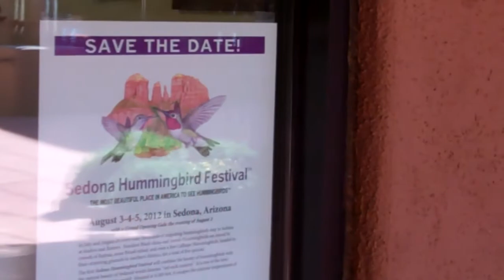Black-chinned Hummingbird Nest--at the Hummingbird Society!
A Black-chinned Hummingbird has just chosen to build her first nest of the year directly in front of the office of the Hummingbird Society!  She returned from Mexico about 10 days ago, and initially re-used her nest from last year. But she laid just one egg in it and never incubated it. We were not optimistic when we observed this! But then for three days, she sat atop a vine dangling from the ceiling of the corridor of the courtyard, and on 4/15/12, she began building a nest there.

We have purchased a first-rate webcam and will be installing it ASAP and connecting it to Ustream.com, so that everyone can watch it with us. Last year she had two successful clutches.

Unfortunately, I'm able to watch the whole process while sitting at my office desk. How am I going to get anything done???

Not to mention that our coming Festival (August 3-4-5, 2012) will get some exposure because of this. Its website is operational before the end of April.

Ross Hawkins, Founder and Executive Director
THE HUMMINGBIRD SOCIETY